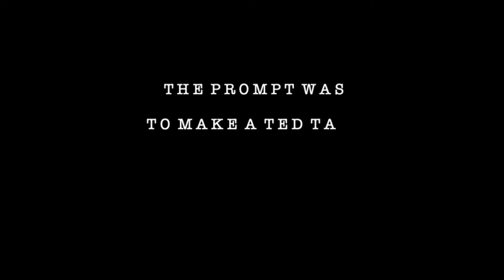The Art of Storytelling